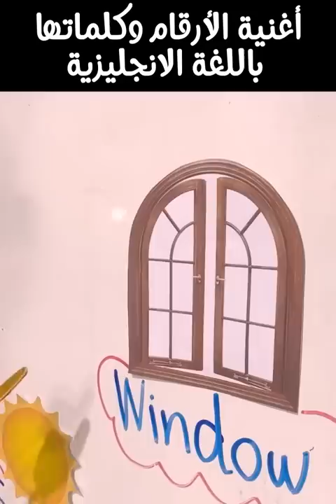أغنية الارقام باللغة الانجليزية